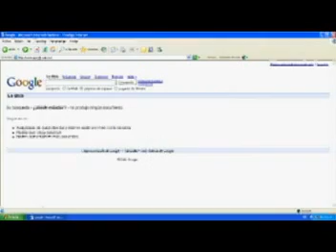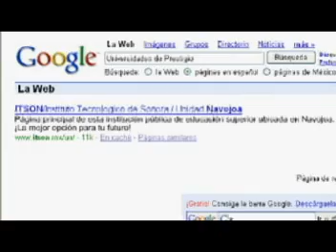ITSON Unidad Navojoa ¡Nueva Versión!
Anuncio TOTALMENTE NUEVO del Instituto Tecnológico de Sonora (ITSON) Unidad Navojoa. La mayor parte del video fue reeditado. Incluye mas tomas, efectos e información en general; el video dura 40 segundos menos que el primero, haciéndolo mas ágil y entretenido. Creado por la compañía DextroyFilm Inc. a manos de Alexander Talamante & Luis Arturo Grajeda.